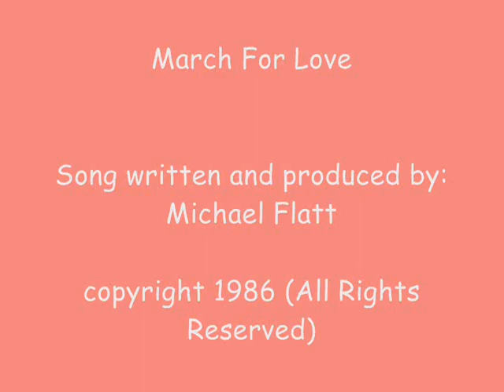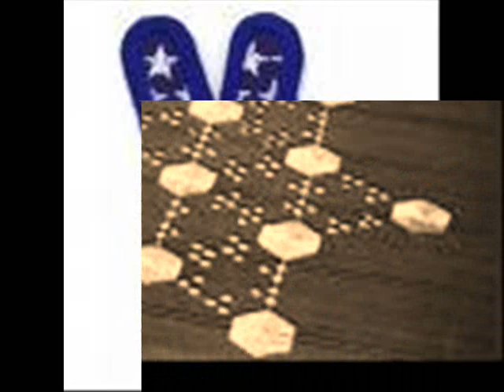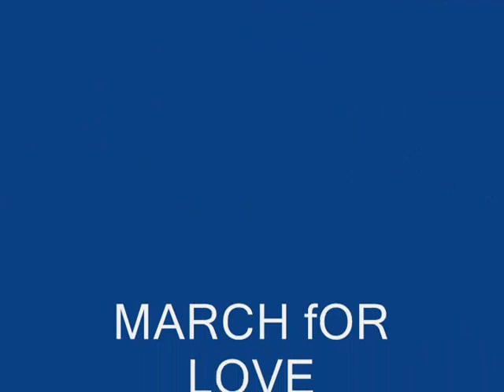March For Love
1ST VERSE
I was walking the streets of town
On a Sunday afternoon
A gathering of citizens was coming into my view
I started crossing to the other side
So's not to be involved
Until this one small voice spoke out from within the crowd.

BRIDGE
I have a dream can you feel it
Come on over with your dreams
Together we will make them reality

CHORUS
Cause we March For love
We march for peace around the world
We march for love
And it's all up its all in the name of truth.
And it's all, its all up to me and you.

2ND VERSE
Look outside your window
Get into the new show
This could be your last chance
A new found romance
To help your planet grow

Chorus
Chorus

We're speaking out as those who swear
Handle life with loving care

Without a voice
Who makes the sound?
To create all things is spellbound.

We pray for love and it's all up to me and you.
Chorus
Chorus